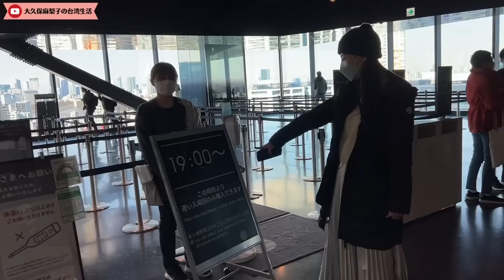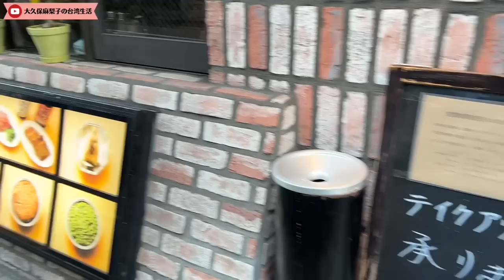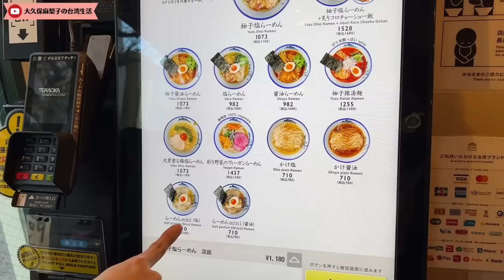【台日夫妻吵架】東京生活的習慣讓台灣老公受不了了 澀谷也變太大了吧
今晚影片來到了20歲時離開家鄉一個人到東京闖蕩的澀谷
帶著懷念的心情
夫妻兩個人一起散步
沒想到我在東京生活的習慣讓Jerry受不了了
國際婚姻有時候真的某些文化差異很難不產生摩擦

今日の動画は20代前半に1人暮らししていた東京渋谷を夫婦で歩きました。
だいぶ変わった渋谷を懐かしさも感じながら歩いていたら東京生活の習慣が台湾人の旦那さんには信じられなかったみたいでちょっとした喧嘩が勃発。
国際結婚はやっぱりちょっとした文化の違いの擦り合わせが必要ですね。

大家好！我是大久保麻梨子
日本人的我和台灣人的老公一起2個人經營這個頻道！我們分享日本人與台灣人夫妻的日常唷！

台湾在住11年の大久保麻梨子です。
台湾人の旦那Jerryと2人でチャンネル運営して、日台夫婦の日常を発信しています！生活、旅行など楽しんでいただけると嬉しいです！